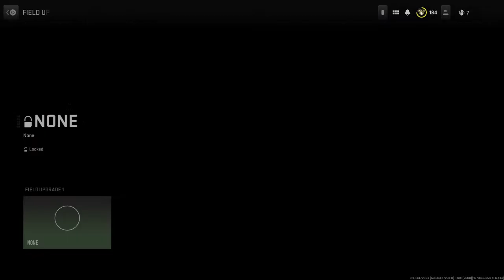Call of Duty MW2 DMZ Gameplay (No Commentary) Extremely Challenging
Video Games |  Campaign  & Online Gameplay | Cars | ART | Travel Vlogs